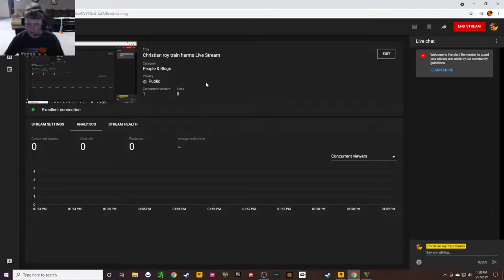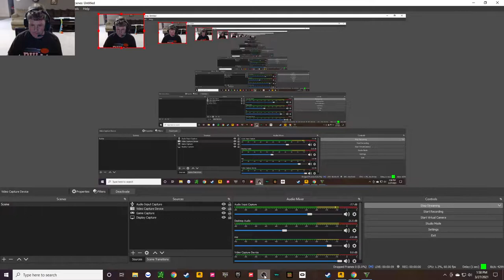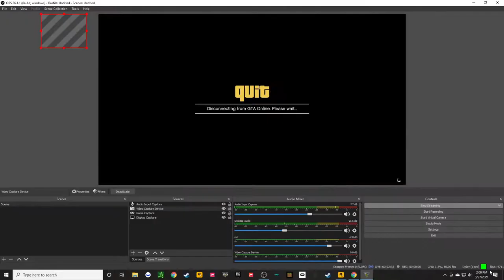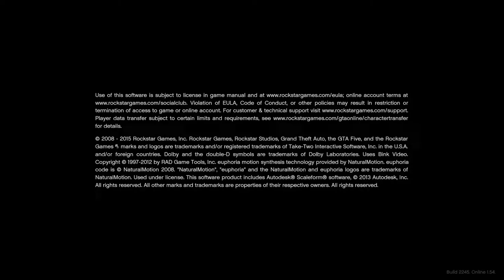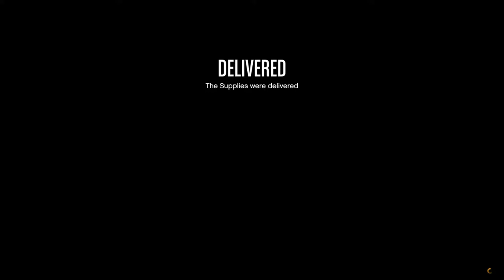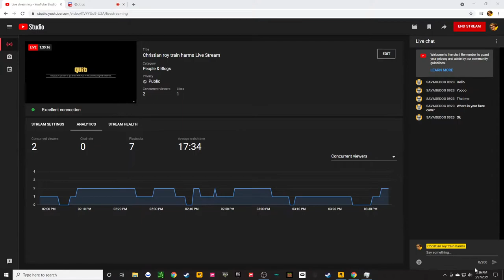Christian roy train harms Live Stream